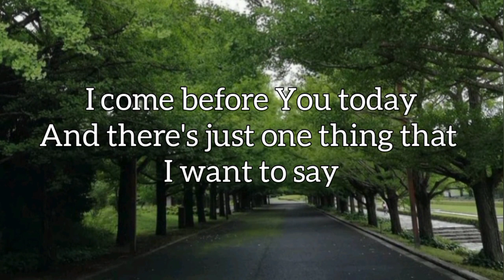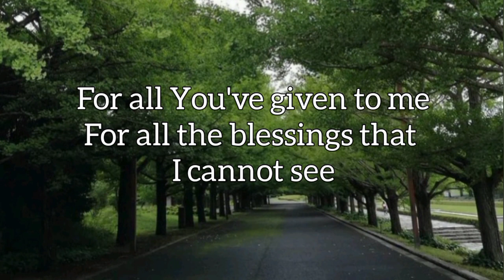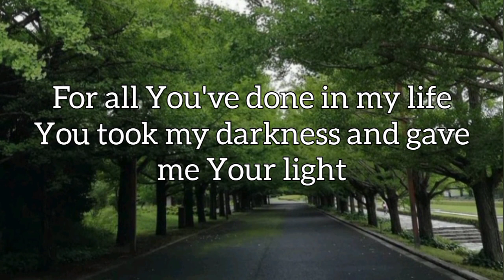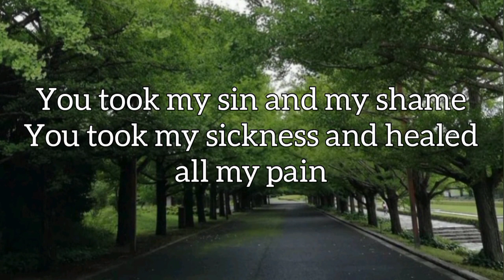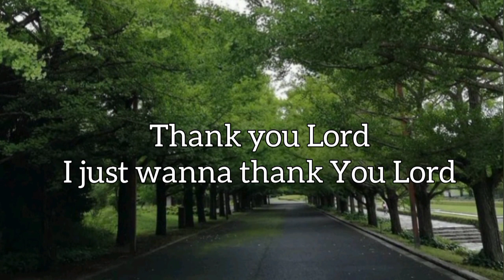THANK YOU LORD - DON MOEN(LYRICS)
I come before You today
And there's just one thing that I want to say
For all You've given to me
For all the blessings that I can not see

With a grateful heart
With a song of praise
With an outstretched arm
I will bless Your name
Thank You Lord
I just wanna thank You Lord
Thank You Lord

For all You've done in my life
You took my darkness and gave me your light
You took my sin and my shame
You took my sickness and healed all my pain